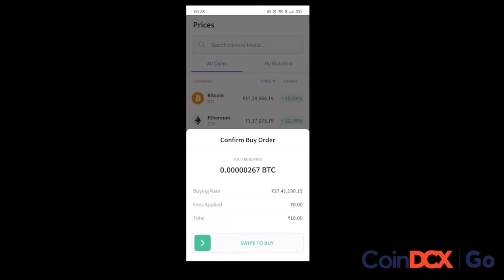FULL UPPER BODY HOME WORKOUT FOR COUPLES | Sangram Chougule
Guys welcome back to another youtube video and this is my first video in this home couple workout series, In this video we will be training full upper body with two dumbbells only! So do watch the video till end and share your feedback in comment section.